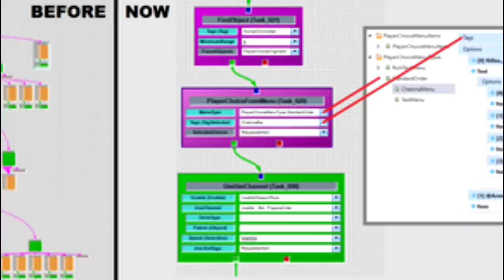Informe mensual Febrero - EL HANGAR - Español